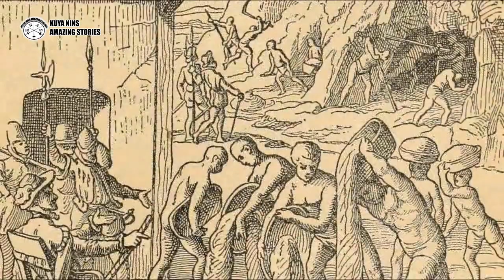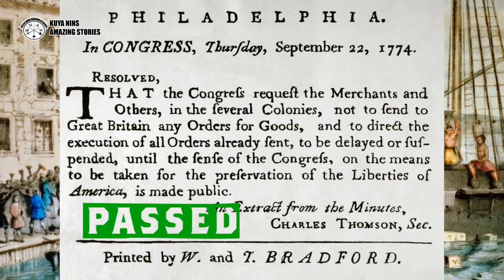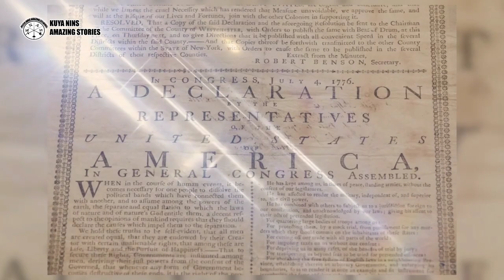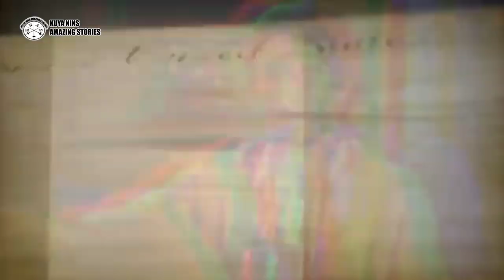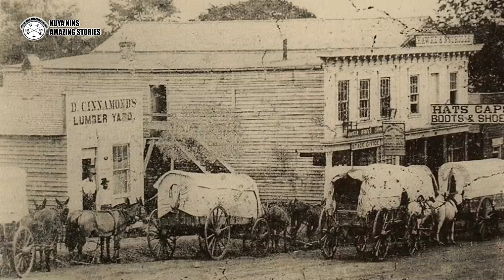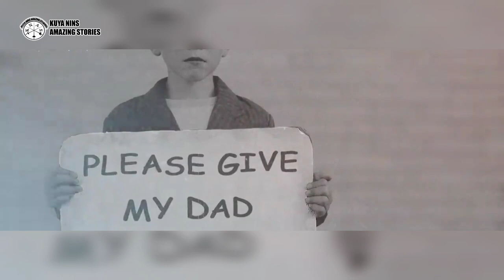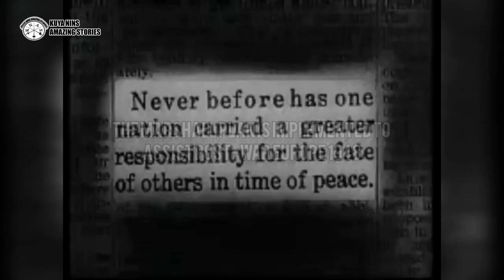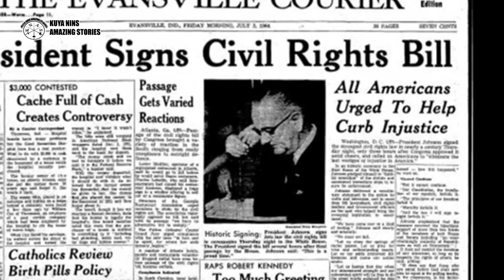American History in 1 Hour and 8 Minutes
American history is a rich tapestry of constitutional, political, intellectual, economic, and competing social forces.

American History 1492. Christopher Columbus..
american History 1607. Jamestown Colony, Virginia
American History 1620. The Pilgrims And The Mayflower.
American History 1628 to 1692. Massachusetts Bay Colony Government
French and Indian War. 1754 to 1763.
The French and Indian War took place between 1754 and 1763
American History 1765. Stamp Act.
American History 1773. Boston Tea Party.
Taxation Without Representation.
 the Tea Act of 1773
American History War of Independence 1775 to 1783. American Revolutionary War
The First Continental Congress, 1774
Battles of Lexington and Concord. 1775
The Declaration of Independence.1776
Battle Of Trenton.1776.
Battle of Brandywine Creek, 1777.
Battle of Brandywine Creek. Afterward.
1777,Valley Forge.
Valley Forge history
1783, The Revolutionary War Ends.
The American War of Independence or Revolutionary War.
The Treaty of Paris. 1784.
 The Constitution of the United States of America.1787
George Washington 1789. The First Founding Father
The Bill Of Rights, 1791
Why was the Bill of Rights Added to the Constitution?
Louisiana Purchase 1803
Atlantic Slave Trade Abolished 1808
The Antebellum Period 1812 to 1861
The Battle of Gettysburg.1863
Civil War 1854. The Kansas-Nebraska Act of 1854.
The Kansas-Nebraska Act of 1854
The Civil War 1861 to 1865.
Civil War, Total War. The Extent of Battle from 1861 to 1865
Emancipation Proclamation.1863
Abraham Lincoln Wins Re-Election.1864.
End Of The Civil War.1865
Abolition of Slavery in America.1865.
What is the 13th Amendment?
 Abraham Lincoln Assassination.
Wounded Knee 1890.
World War 1 and the Great Depression.
1917 to1918. The United States Enters World War 1.
Why Did the League of Nations Fail?
The Paris Peace Conference of 1919.
The 19th Amendment Gives Women The Right To Vote. 1919 to 1920.
 Prohibition 1920.
The Great Depression. 1929 to 1933.
The New Deal 1933 to 1936.
World War II and the Cold War.
United States Drops Two Atomic Bombs on the Japanese Cities Of Hiroshima And Nagasaki 1945.
The Truman Doctrine Is Announced 1947.
The Cold War Begins 1947.
 The Marshall Plan Is Implemented To Assist Post-War Europe 1948.
American History 1950 to 1954, McCarthyism.
American History 1950 – 1953. United States Plays Leading Role In Korean War.
Desegregation And The Vietnam War
American History 1954.Racial Segregation In Schools Becomes Unconstitutional.
American History 1960. John F. Kennedy Is Elected President, Defeating Richard Nixon.
The Bay Of Pigs Invasion Begins 1961.
The Cuban Missle Crisis Begins 1962.
American History 1963. Kennedy Is Assassinated; Lyndon Johnson Becomes President.
American History 1964. Civil Rights Act Is Signed Into Law.
American History 1965. United States Enters Vietnam War.
American History 1968. Martin Luther King, Jr. Is Assassinated
Activity In Vietnam Escalates As Public Opposition Grows 1969.
American History Richard Nixon Becomes President
American History 1973, Vietnam Ceasefire Agreement Signed.
Watergate Scandal And President Nixon’s Resignation 1974..
Democratic Party Candidate Jimmy Carter Elected President 1976.
US Embassy In Tehran, Iran, Seized By Radical Students 1979.
American History 1980,  Republican Ronald Regan Elected President And Adopts Strong Anti-Communist Foreign Policy.
Iran-Contra Affair 1986.
 The Fall Of The Berlin Wall 1989.
American History 1990,  United States Works To Expel Iraq From Kuwait.